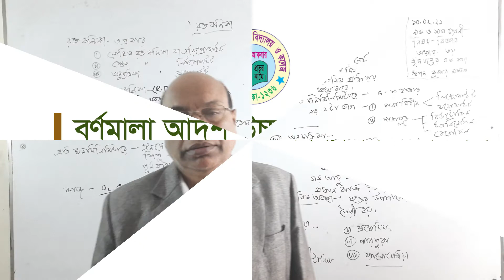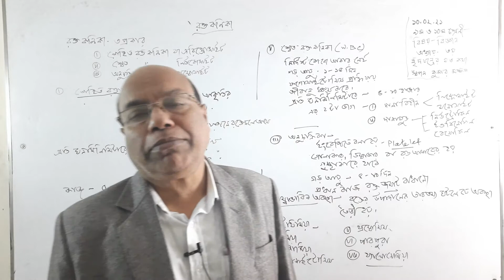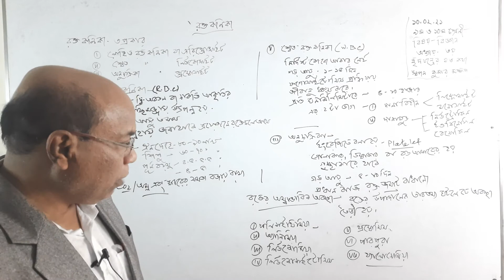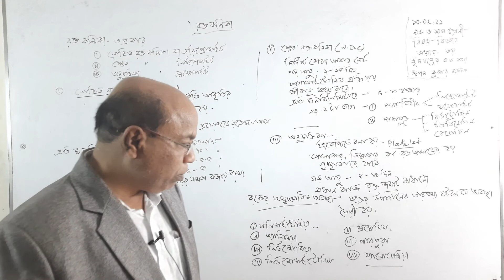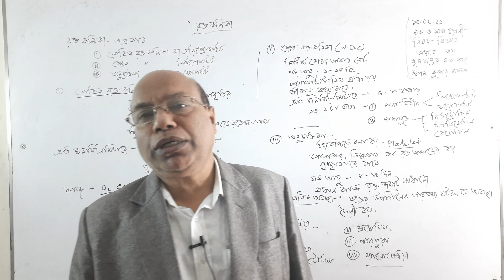10/02/2021 ।। দশম শ্রেণি ।। বিষয়: বিজ্ঞান ।। ৩য় অধ্যা।।হৃদযন্ত্রের যতকথা(Blood)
10/02/2021 ।। দশম শ্রেণি ।। বিষয়: বিজ্ঞান ।।  ৩য় অধ্যা।।হৃদযন্ত্রের যতকথা(Blood)